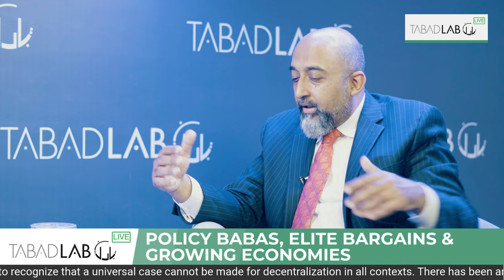Policy Babas, Elite Bargains & Growing Economies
Hear from Stefan Dercon, Professor of Political Economy at the University of Oxford and the author of the book "Gambling on Development," in conversation with Mosharraf Zaidi.